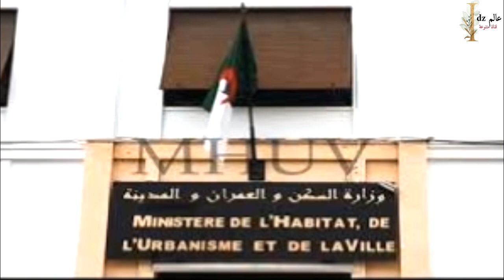مراجعة شروط الإستفادة من السكن الإجتماعي!!!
ينقل لكم الفيديو خبر مراجعة مصالح وزارة السكن لشروط الإستفادة من السكن الإجتماعي و الذي أدلى به وزير السكن و العمران كمال ناصري في إجابته على الأسئلة الشفوية للنواب في المجلس الوطني الشعبي الجزائري اليوم الخميس.